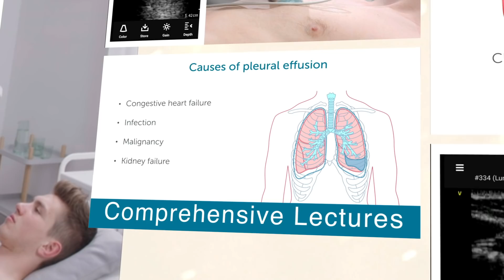Point Of Care Ultrasound FocusClass - Product Trailer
With the Point of Care Ultrasound FocusClass you will become skilled in the use of handheld ultrasound devices and ultrasound exams in your clinical setting. You will save critical time in making a diagnosis - even if you currently have little or no experience in the use of ultrasound.